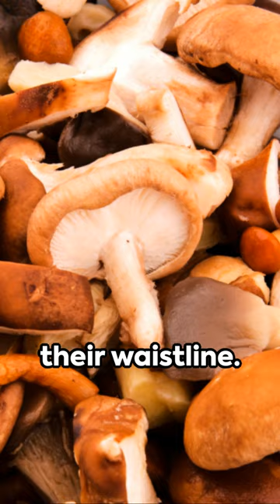Embrace Mushrooms: The Superfood Your Diet Needs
Title: Embrace Mushrooms: The Superfood Your Diet Needs

Mushrooms, often overlooked in mainstream dietary discussions, are emerging as a nutritional powerhouse deserving of a prominent place on your plate. These versatile fungi offer an array of health benefits that make them an invaluable addition to any diet. In this article, we'll explore the compelling reasons why mushrooms should become a staple in your daily meals.

Nutritional Powerhouses:

Despite their modest appearance, mushrooms pack a powerful nutritional punch. They are low in calories and fat while being rich in essential nutrients such as vitamins, minerals, and antioxidants. Mushrooms are an excellent source of B vitamins, including riboflavin, niacin, and pantothenic acid, which play crucial roles in energy metabolism and nerve function. Additionally, they provide minerals like selenium, copper, and potassium, vital for maintaining overall health.

Immune Boosters:

Mushrooms possess immune-boosting properties that can help strengthen the body's defenses against infections and diseases. Certain varieties, such as shiitake and maitake mushrooms, contain compounds like beta-glucans, which have been shown to enhance immune function and reduce inflammation. Regular consumption of mushrooms may contribute to better immune health and increased resistance to illnesses.

Heart Health Support:

Incorporating mushrooms into your diet may promote heart health and reduce the risk of cardiovascular diseases. These fungi are naturally low in sodium and cholesterol, making them heart-friendly options. Moreover, mushrooms contain compounds like ergothioneine and antioxidants such as selenium, which help combat oxidative stress and inflammation, factors implicated in heart disease development.

Weight Management Aid:

If you're looking to shed some pounds or maintain a healthy weight, mushrooms can be your ally. With their high fiber content and low-calorie density, mushrooms can help increase satiety and promote feelings of fullness, potentially reducing overall calorie intake. Additionally, substituting mushrooms for higher-calorie ingredients in recipes can help lower the calorie content of meals without sacrificing flavor or satisfaction.

Versatile Culinary Ingredient:

One of the most appealing aspects of mushrooms is their versatility in the kitchen. Whether sautéed, grilled, roasted, or added to soups, salads, stir-fries, or pasta dishes, mushrooms lend their unique flavor and texture to a wide range of culinary creations. From meaty portobellos to delicate oyster mushrooms, there's a mushroom variety to suit every taste preference and culinary style.

Environmental Sustainability:

In addition to their nutritional benefits, mushrooms offer environmental advantages that make them an eco-friendly food choice. Unlike conventional livestock farming, mushroom cultivation requires minimal resources and produces significantly lower greenhouse gas emissions. Mushrooms can be cultivated indoors using agricultural waste products, making them a sustainable and environmentally responsible food option.

Conclusion:

In conclusion, mushrooms deserve a prominent place in your diet for their nutritional richness, immune-boosting properties, heart health benefits, weight management support, culinary versatility, and environmental sustainability. Whether you're enjoying them as a flavorful ingredient in your favorite dishes or reaping their health benefits in supplement form, mushrooms offer a compelling array of reasons to make them a dietary staple. Embrace the mighty mushroom and elevate your health and well-being with every savory bite.

The information shared is not intended to be a substitute for professional medical advice, diagnosis, or treatment. Always seek the advice of your physician or other qualified health provider with any questions you may have regarding a medical condition.
Any action taken based on our videos is at your own discretion and risk. We hold no liability for any harm or injury resulting from using the information presented.